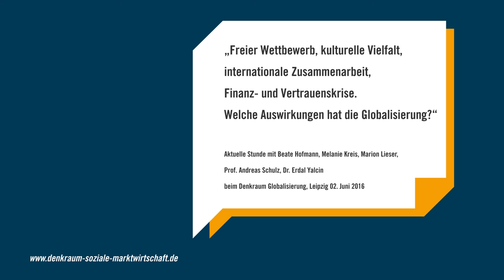Aktuelle Stunde zu den Auswirkungen der Globalisierung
Beim Denkraum Globalisierung am 2. Juni 2016 in Leipzig diskutierten Vertreterinnen und Vertreter aus Politik, Wirtschaft und Zivilgesellschaft über die Herausforderungen der Globalisierung und skizzierten konkrete Lösungsvorschläge. In der aktuellen Stunde diskutierten Beate Hofmann, Managing Director, Global Transaction Banking, Deutsche Bank, Melanie Kreis, Mitglied des Vorstands,
Deutsche Post DHL Group, Marion Lieser, Geschäftsführerin, Oxfam Deutschland, Prof. Andreas Schulz, Direktor, Gewandhaus Leipzig, Dr. Erdal Yalcin, Stellvertretender Leiter, ifo Zentrum für Außenwirtschaft, ifo Institut über die Auswirkungen der Globalisierung.

Der Denkraum Globalisierung war die zweite Veranstaltung des Denkraum Für Soziale Marktwirtschaft. Der Denkraum bringt Entscheiderinnen und Entscheider aus Politik und Wirtschaft, zivilgesellschaftliche Multiplikatorinnen und Multiplikatoren und interessierte Bürgerinnen und Bürger zusammen. Initiatoren des Denkraum sind das Frankfurter Allgemeine Forum und die IFOK GmbH.